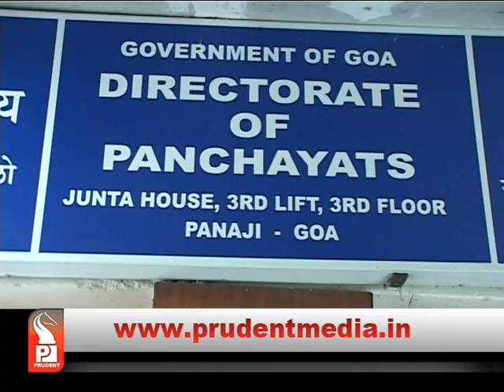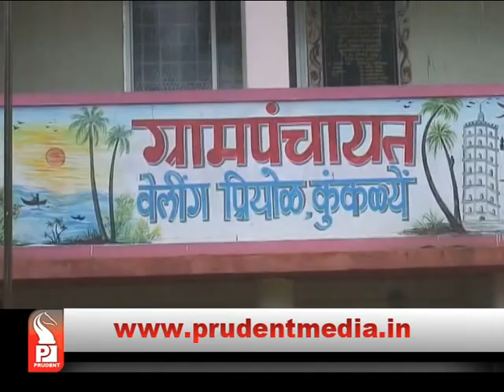FINALLY ! PANCHAYAT ELECTION ON 11TH JUNE│Prudent Media Goa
Govt declares panchayat election on 11th June, 186 panchayats & 1522 wards to go for election